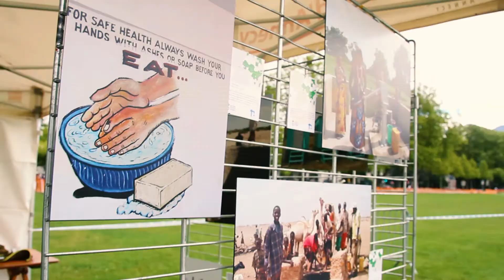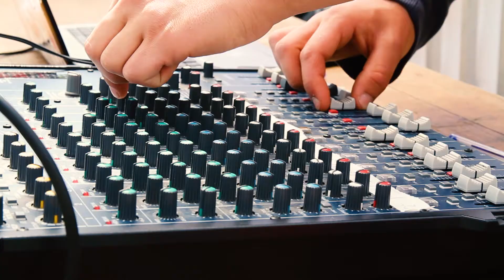TEASER Annecy contre la faim 2018